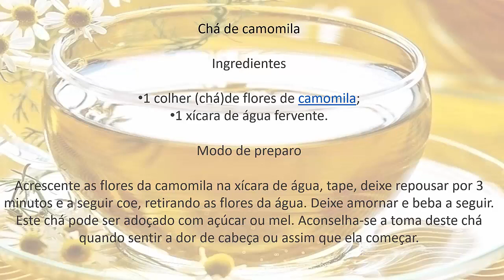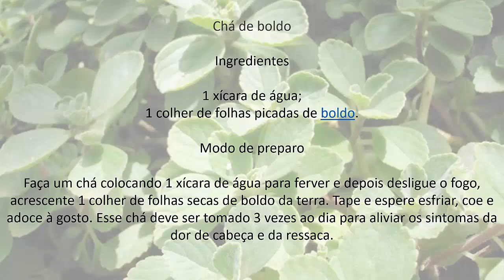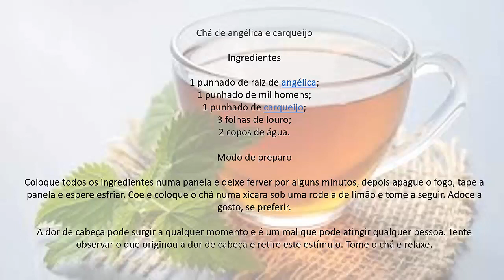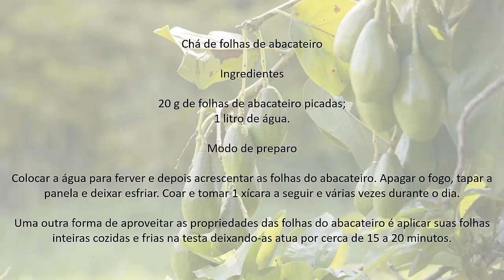(Remedios Caseiros Para dor de cabeça)♦️♥️(Remedio Natural Para Dor De Cabeça Rapido)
👉cha de camomila👈

Um excelente tratamento caseiro para dor de cabeça é o chá de camomila, que também é calmante e ajuda a relaxar.

Ingredientes

• 1 colher (chá)de flores de camomila;
• 1 xícara de água fervente.

👉Chá de boldo 👈

O boldo é uma ótima solução caseira para acabar com a dor de cabeça e a ressaca porque desintoxica e descongestiona o fígado, eliminando uma das causas mais comuns de dor de cabeça.

Ingredientes

• 1 xícara de água;
• 1 colher de folhas picadas de boldo.

Modo de preparo Assista ao Vídeo

👉Chá de angélica e carqueja 👈

Tomar um chá de angélica com carqueja é uma combinação infalível para acabar com a dor de cabeça comum, já que possuem propriedade febrífuga que além de eliminar a febre, também alivia a dor de cabeça.

Ingredientes

• 1 punhado de raiz de angélica;
• 1 punhado de mil homens;
• 1 punhado de carqueja;
• 3 folhas de louro;
• 2 copos de água.

👉Chá de gengibre, tília e camomila 👈

Um excelente remédio caseiro para dor de cabeça é o chá de ervas feito com gengibre, camomila e tília. O gengibre é o ingrediente principal deste remédio caseiro, e faz diminuir a produção de químicos causadores de dor. A camomila e a tília são calmantes suaves que ajudam a aliviar a tensão física e mental, deixando os indivíduos mais relaxados e com menos ansiedade.

Ingredientes

• 1 colher (chá) de raiz de gengibre picada;
• 1 colher (chá) de camomila seca;
•  1 colher (chá) de flor de tília seca;
•  250 ml de água.

👉Chá de folhas de abacateiro 👈

Um ótimo remédio caseiro para a dor de cabeça é tomar o chá das folhas do abacateiro. Estas folhas possuem propriedades calmantes e antioxidantes que auxiliam no combate a dor de cabeça tensional e por isso pode ser consumida em forma de chá ou para preparar uma compressa.
Pode-se usar as folhas frescas, acabadas de retirar do abacateiro ou as folhas secas.

Ingredientes

• 20 g de folhas de abacateiro picadas;
• 1 litro de água.